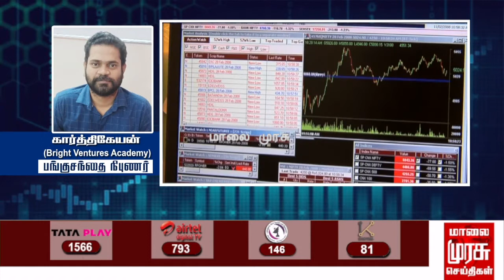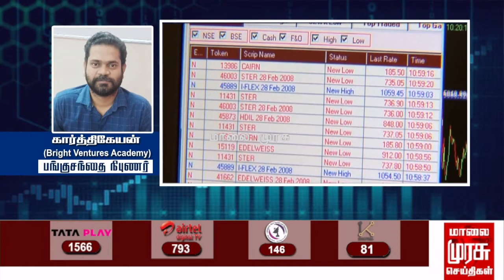இன்றைய பங்குச்சந்தை நிலவரம் | 19-10-2022 | Sensex | Kathiravan | Vanigam